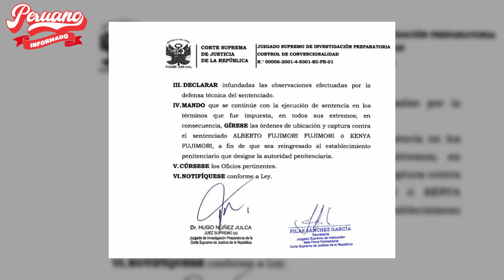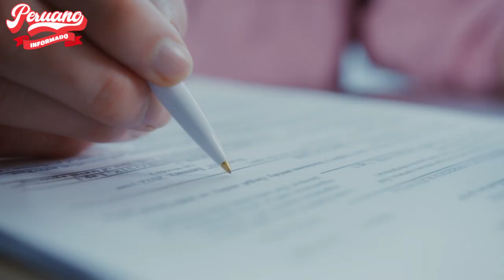KEIKO FUJIMORI SOBRE HABEAS CORPUS QUE BUSCA EXCARCELAR A ALBERTO FUJIMORI: "EL TC DEBE FIJAR FECHA"